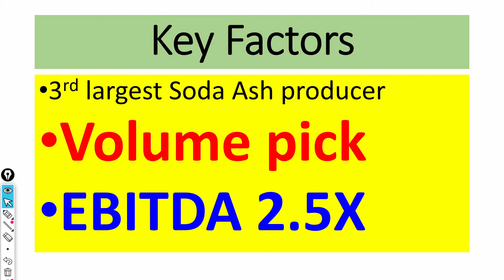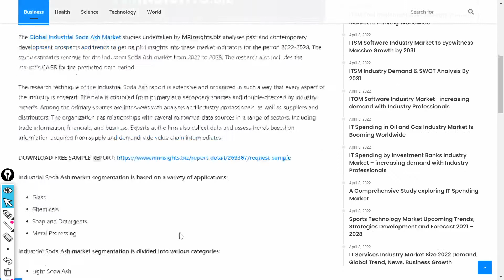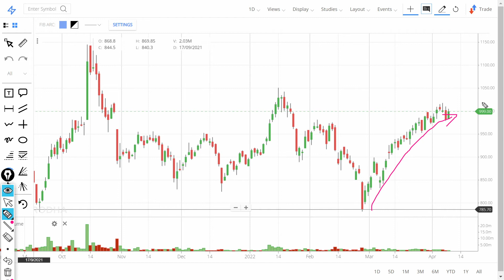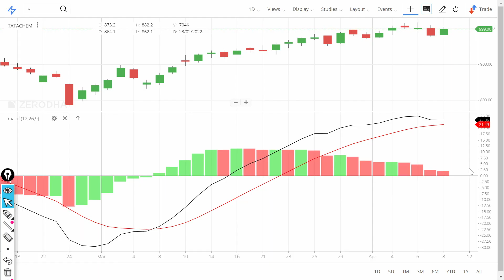Why Tata Chemicals Share price is falling today? Tata Chemicals Latest News !! NSE:TataChem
0:02 Hello and Welcome to all.
In this video we will learn about Why Tata Chemicals Share price is falling today? Tata Chemicals Latest News !! NSE:TataChem

7. How to earn daily Rs. 2000 risk free by Option selling (PUT & CALL option writing)
Today we'll take a closer look at Tata Chemicals Limited (NSE:TATACHEM) from a dividend investor's perspective. Owning a strong business and reinvesting the dividends is widely seen as an attractive way of growing your wealth. Yet sometimes, investors buy a popular dividend stock because of its yield, and then lose money if the company's dividend doesn't live up to expectations.

While Tata Chemicals's 2.1% dividend yield is not the highest, we think its lengthy payment history is quite interesting. That said, the recent jump in the share price will make Tata Chemicals's dividend yield look smaller, even though the company prospects could be improving. Some simple analysis can reduce the risk of holding Tata Chemicals for its dividend, and we'll focus on the most important aspects below.

01:06 a) Long Term Investors, they will learn about - Investments ideas India, Why its share price is going up down?  Breaking News India Stock 02:03 b) Beginners in stock market, they will learn about - Basics of share market for beginners, basics of trading stocks, basics of investing in 03:34 Q2 What will you Learn after watching this video?
 You will learn about - Investor Psychology, Intelligent Investment, risk Multibagger Stocks of India, Penny Stocks India,

1) What are the top Stocks in News today?
2) What Stocks are expected to rise today?
3) What stock should I Invest in today?
4) Which share will go up tomorrow?
5) What is the stock market doing today?
6) Why share price is going down?
The history of Tata Chemicals can be traced to the Okhamandal Salt Works set up in 1927. It became a part of the Tata Group in 1939 when then Chairman JRD Tata took it over.

Tata Chemicals has successfully evolved over the years, starting from industrial salt and soda ash to a range of science-based products that improve the quality of life of our customers. Our legacy in consumer products includes India’s most popular salt brand Tata Salt and India’s first national dal brand Tata Sampann. The Consumer Products business has since been demerged into Tata Consumer Products.

We are now an innovation-led, sustainable chemistry company with a global footprint that covers Asia, North America, Europe and Africa. Our current product portfolio focuses on Basic Chemistry Products and Specialty Chemistry Products.

The Basic Chemistry product range includes soda ash. Tata Chemicals currently is the world’s third largest producer of soda ash with manufacturing facilities
The Specialty Chemistry product range covers four verticals under the brand name Tata NQ.

We address the needs of the community through our partners Tata Chemicals Society for Rural Development, Okhai Centre, Uday Foundation and Tata Chemicals Golden Jubilee Foundation. In 2018

Yours
At YouTube Channel share Latest News Trader
ShivKumar VermaTraders